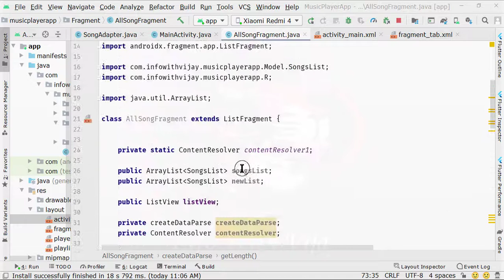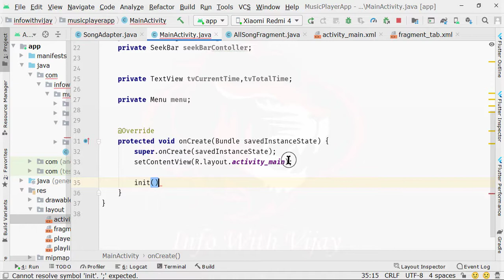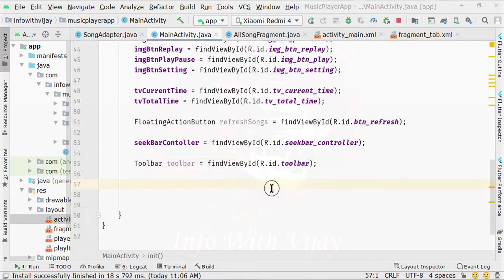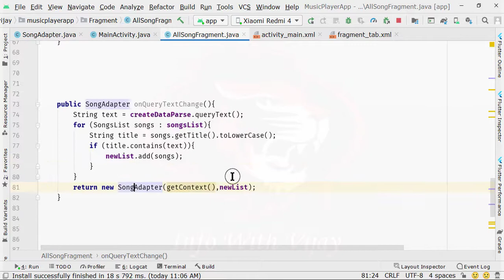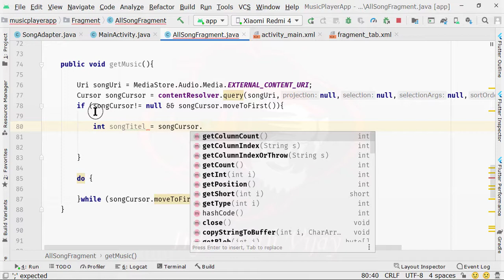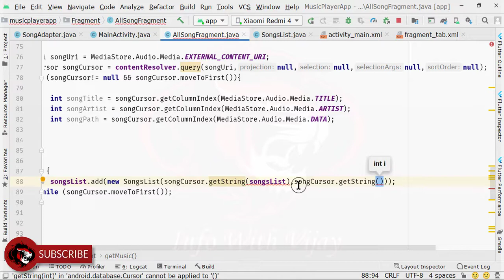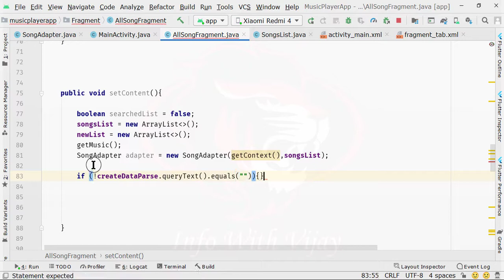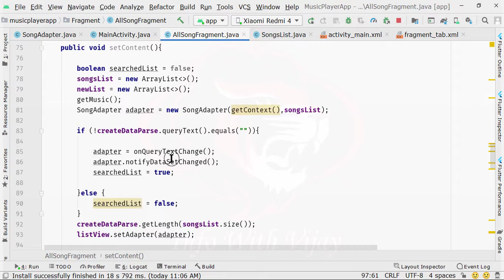How to create Music Player App in Android with Java| Fetching Views Part 6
Fetching views inside the main activity for the application.

I hope Aap sabhi log iss series ko enjoy kare ge.